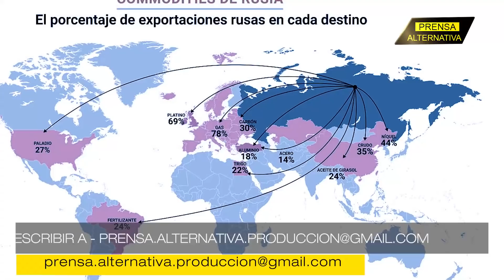¡No sólo de petróleo y gas vive el hombre! Poder económico ruso fue desdeñado por Occidente y ahora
La Federación Rusa, es uno de los mayores productores y exportadores de las llamadas materias primas críticas, conocidas como CRM, por sus siglas en inglés. Estos materiales, según ha determinado la Comisión Europea, requieren de una atención especial debido a su importancia económica y al alto riesgo que supondría una interrupción de su suministro. Es por ello que el experto Fiódor Lukiánov, presidente del Consejo de Política Exterior y de Defensa de Rusia, ha declarado que el papel de su país en la globalización resultó ser mucho más impactante de lo que se pensaba, antes del conflicto europeo.

Jefe de Prensa: Enzo Anchante